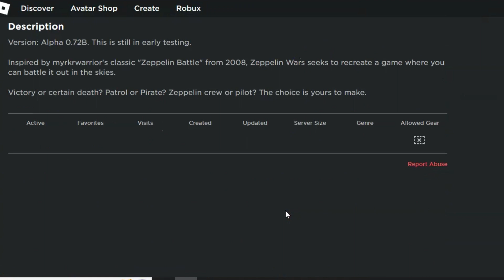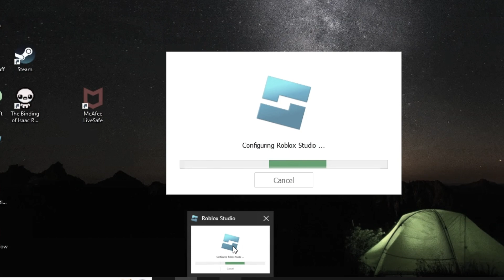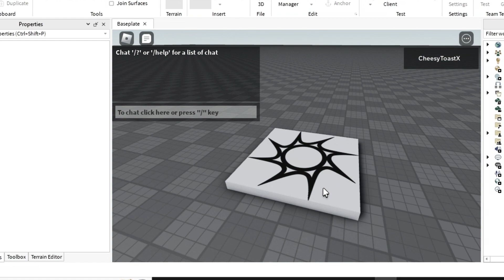roblox broke again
was going to play a game and record it but i guess not. although while making this roblox put up the "We are aware that there is an issue with joining experiences. Our team is actively working on it." thing so this will probably be fixed soon but i couldn't say no to the free views that these low effort videos make for whatever reason.